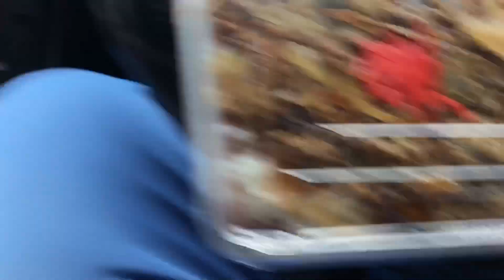前回のリベンジ！ 奈良県針のお肉屋さんの焼肉弁当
前回はまさかの定休日でしたが今回は水曜日なので開いてるはずだよね😁